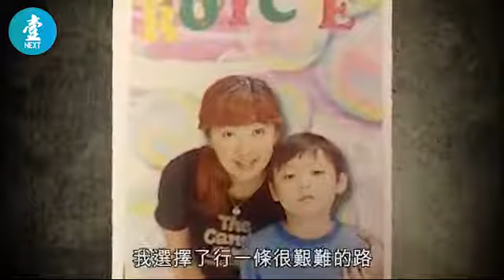【忍氣吞聲14年】50歲倪詩蓓爆喊講委屈：佢話我黐線 生個仔都係黐線足本版